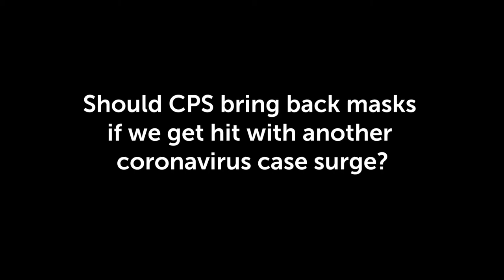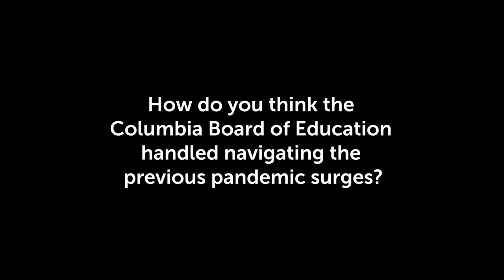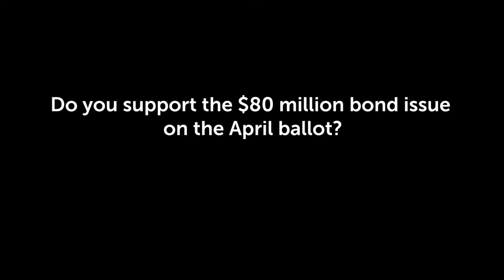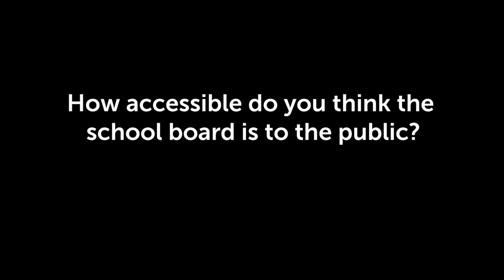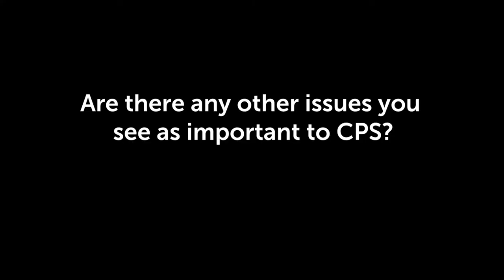Election issues interview with Columbia Board of Education candidate Adam Burks